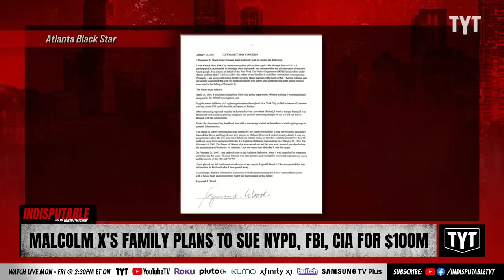Malcolm X's Family To Sue NYPD With Agent's Deathbed Confession Evidence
Civil rights attorney Benjamin Crump is representing family members of legendary activist Malcolm X in a lawsuit against NYPD and other agencies. Dr. Rashad Richey and Dr. Jonathan Metzl discuss on Indisputable.

"Civil rights attorney Benjamin Crump and family members of Malcolm X — the legendary activist who was assassinated in Feb. 1965, at the age of 39 — announced on Tuesday their plans to file a lawsuit against the New York City Police Department and various government agencies, alleging they intentionally concealed evidence related to the murder after it happened.

Crump appeared at a news conference in Manhattan alongside two of Malcolm X's daughters, Qubilah Shabazz and Ilyasah Shabazz, to provide what he called "formal notice" of the legal complaint to the city of New York, the state of New York, the NYPD, the district attorney's office and various federal law enforcement agencies including the FBI and the CIA."

230222__ID01MalcolmX